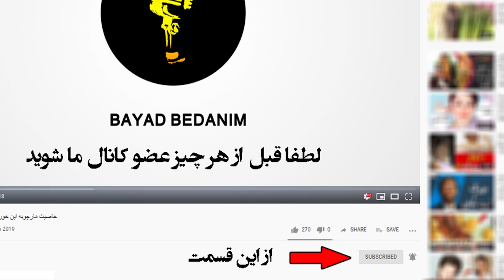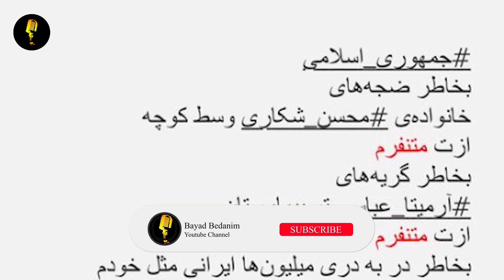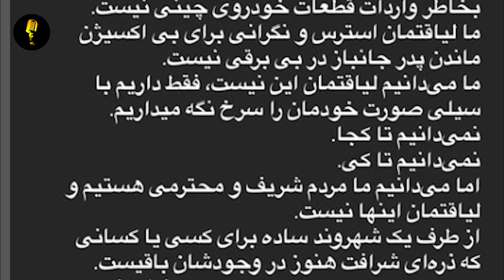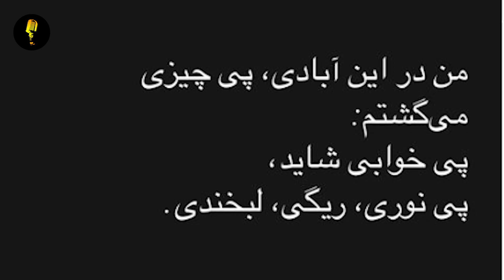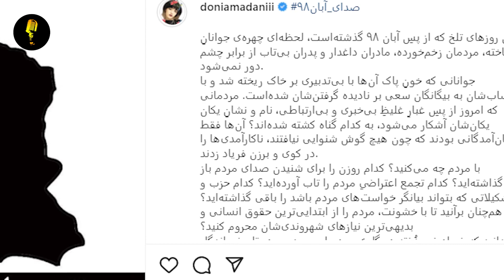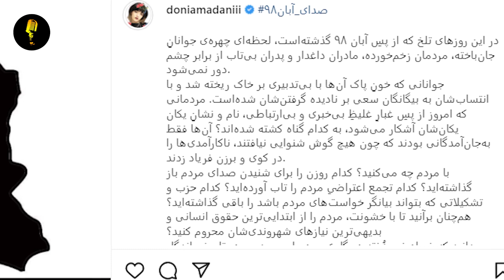فوری : حمله تند و بی پرده دنیا مدنی به اصل نظام بعد از کشف حجاب،جمهوری اسلامی ازت متنفرم...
فوری : حمله تند و بی پرده دنیا مدنی به اصل نظام،جمهوری اسلامی ازت متنفرم...